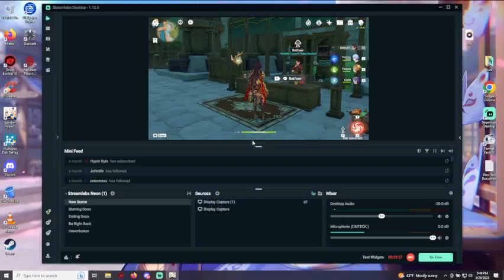Fungus Mechanicus event fun Gameplayed | Genshin Impact 3.5